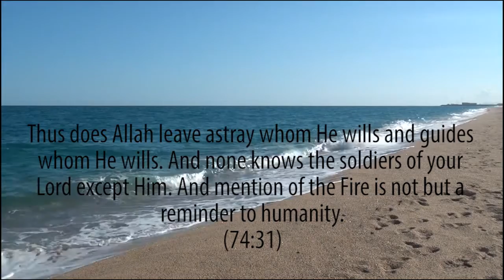HD | Shaykh Muhammed Ayoub | Surah Muddathir |1422 هـ